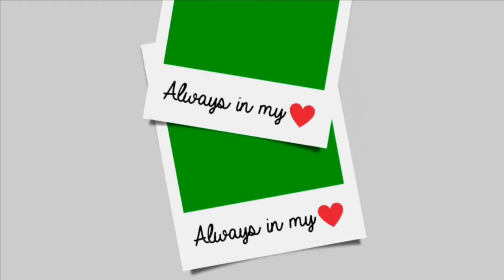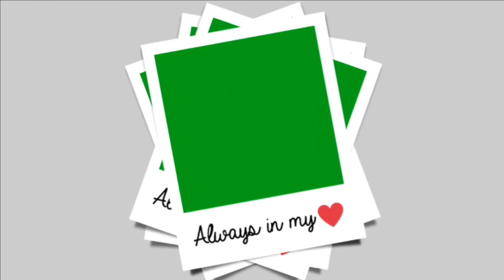Love Photo Frame Falling green screen video || valentine photo frame